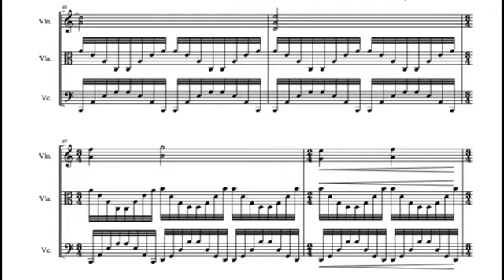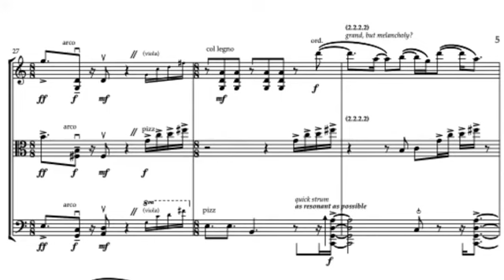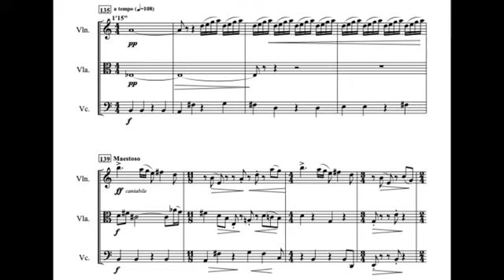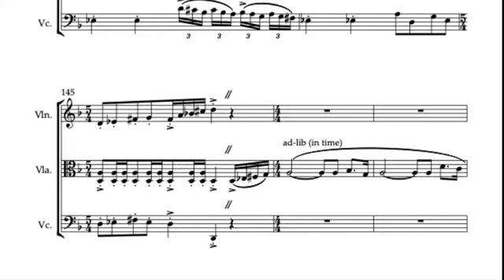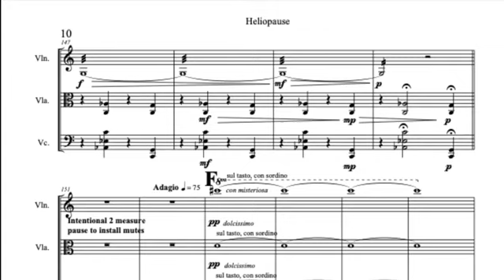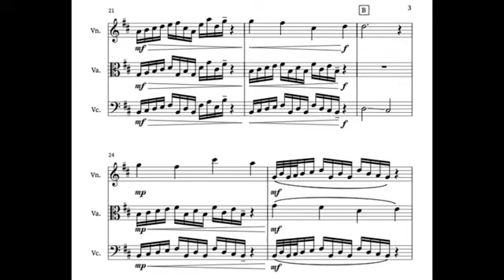2021 Chamber Music Composition Program at Tarrant County College with the Amorsima Trio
This video features excerpts of the work done by the student composers of the 2021 Chamber Music Composition Program at Tarrant County College in collaboration with the Amorsima String Trio.

The Trio asked for the theme of the concert to be "Pushing Boundaries", and challenged the students to consider writing non-traditional rhythms, harmonies, timbres, with proportional or graphic notation, improvisational styles, visual elements, physical movements, singing, or speaking.

0:00 Intro
0:20 Siphonophore by Austin Perry
1:40 Una Incertidumbre by Stephan Arce-Penedo
3:02 No Vacancy by Christopher Craig Waggoner
4:20 Pillar of Fire by Adam Koch
5:41 To the Walls of Troy by Joshua Rhett Clark
7:09 Heliopause by Eric Janovsky
8:31 Mirrors by Jillian Wyatt